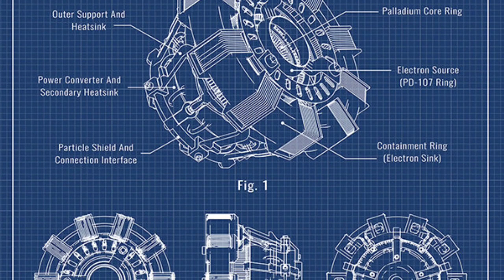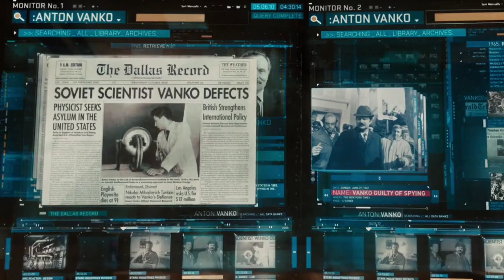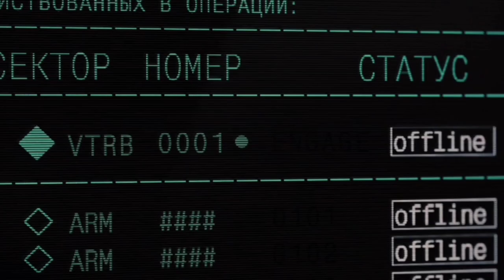Iron Man 2 Movie Hindi 2010 (Explained)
Iron Man 2 is a movie that follows the adventures of Tony Stark, a billionaire inventor and superhero who uses a high-tech suit of armor powered by an arc reactor in his chest. The movie explores Tony's struggle with his own mortality, his legacy, and his enemies who want to use his technology for evil purposes.

The movie begins with Tony revealing his identity as Iron Man to the world, which attracts the attention of Ivan Vanko, a Russian scientist who blames Tony and his father Howard for ruining his family. Vanko builds his own arc reactor and attacks Tony at a racing event in Monaco, using electrified whips. Tony manages to defeat Vanko with the help of his friend James Rhodes, but Vanko is secretly rescued by Justin Hammer, a rival weapons manufacturer who wants to use Vanko's expertise to create his own army of armored drones.

Meanwhile, Tony is suffering from palladium poisoning caused by the arc reactor in his chest, which is slowly killing him. He tries to find a substitute element, but fails. He becomes more reckless and irresponsible, appointing his assistant Pepper Potts as the CEO of Stark Industries and hiring a new assistant named Natalie Rushman, who is actually Natasha Romanoff, an undercover agent of S.H.I.E.L.D., a secret organization that monitors superhuman activity. Tony also clashes with Senator Stern, who demands that he hand over the Iron Man suit to the government.

Tony is visited by Nick Fury, the director of S.H.I.E.L.D., who reveals that Howard Stark was one of the founders of S.H.I.E.L.D. and that he had left clues for Tony to find a new element. Tony discovers that the model of the Stark Expo that Howard had built contains a hidden map of the atomic structure of the new element. Tony synthesizes the element and replaces his arc reactor with it, curing himself of the poisoning.

At the Stark Expo, Hammer unveils his drones, piloted by Vanko, who has betrayed Hammer and taken control of them. He also reveals that he has upgraded Rhodes' armor, which he had stolen from Tony earlier, and turns it against him. Vanko's plan is to kill Tony and everyone at the Expo as revenge for his father's exile and death. Tony arrives at the Expo and fights the drones and Rhodes, who eventually regains control of his armor. Natasha hacks into Hammer's system and frees Rhodes from Vanko's influence. Tony and Rhodes team up to destroy the remaining drones.

Vanko arrives in a new suit of armor and battles Tony and Rhodes. They manage to defeat him by firing their repulsor beams at each other, creating a powerful explosion. Vanko activates a self-destruct sequence on his suit and the drones, intending to take Tony and Rhodes with him. However, they escape with the help of Pepper, who had arrived at the scene with Natasha and Happy Hogan, Tony's driver and bodyguard. Pepper quits her job as CEO and kisses Tony.

Tony is later summoned by Fury, who tells him that he is not suitable for the Avengers Initiative, but offers him a consultant position instead. Tony agrees on the condition that Senator Stern presents him and Rhodes with medals for their heroism.

In a post-credits scene, SHIELD. agent Phil Coulson reports to Fury that he has found a large hammer in a crater in New Mexico.